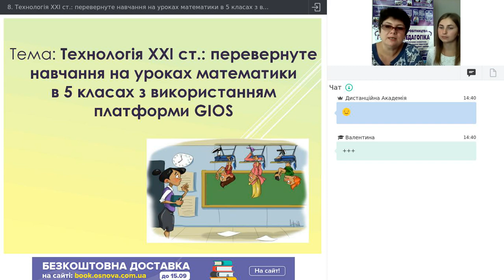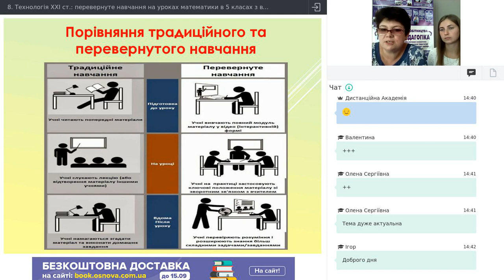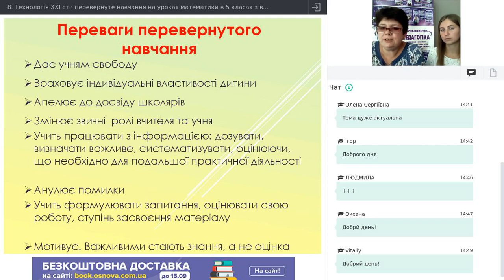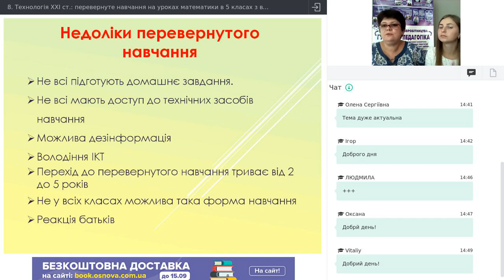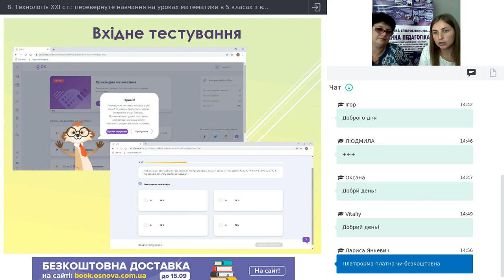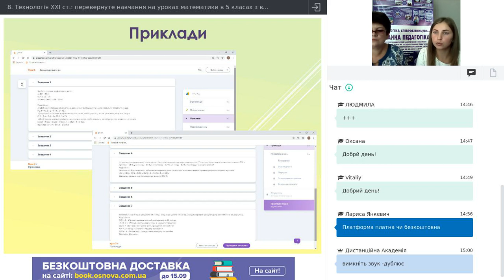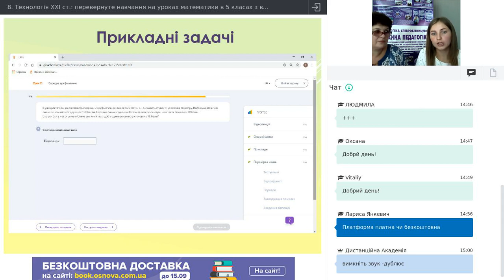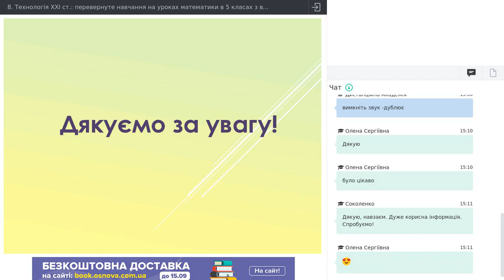8 Технологія ХХІ ст перевернуте навчання на уроках математики в 5 класах з використанням платформи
Розкриття переваг  використання інтерактивної онлайн-платформи з онлайн курсами з математики GIOS (Global Innovative Online School). Запровадження інтерактивної та гейміфікованої форми навчання, що сприяє  розвитку мотивації  дитини, підвищенню  її самостійності  та дає можливість відстежувати прогрес  в умовах дистанційного навчання й не тільки

Спікери:

Власенко Тетяна Володимирівна – Математика

Козлова Олена Миколаївна – Математика, фізика